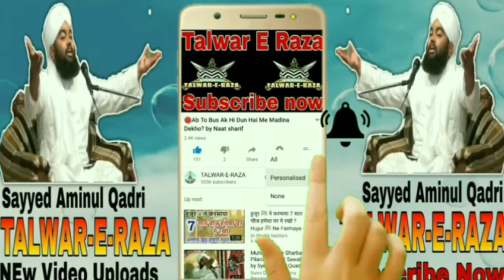Talaq Shuda Aurat Ko Ghar Me Rakhna? by Sayyed Aminul Qadri New Bayan 2020